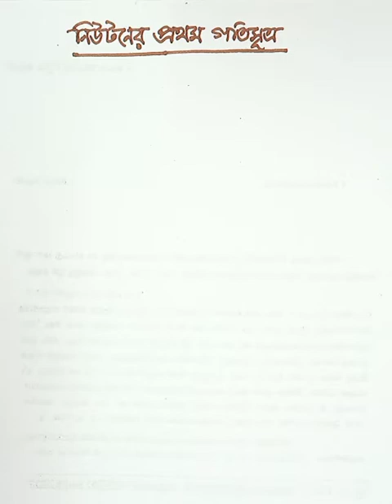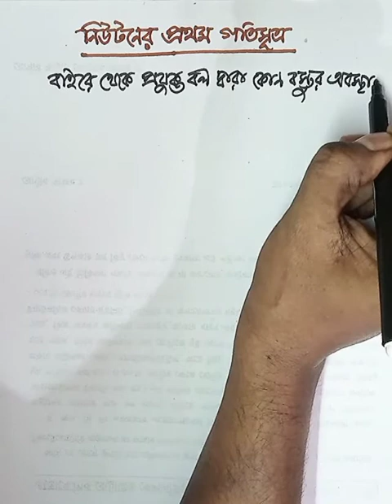Video 152:নিউটনের_গতিসূত্র